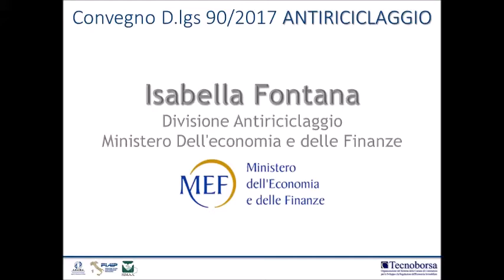Convegno: "D.lgs 90/2017 ANTIRICICLAGGIO" - Isabella Fontana (MEF) - Tempio di Adriano - CCIAA Roma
Intervento della Dott.ssa Isabella Fontana della Divisione Antiriciclaggio del Ministero dell'Economie e delle Finanze al Convegno: "D.lgs 90/2017 ANTIRICICLAGGIO" - svoltosi al Tempio di Adriano - CCIAA Roma lo scorso 18 Luglio 2017